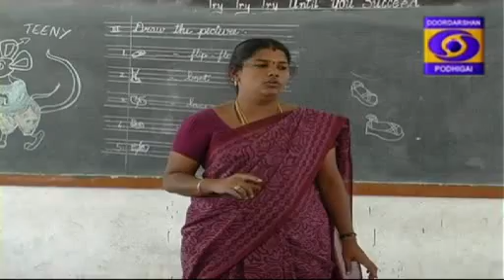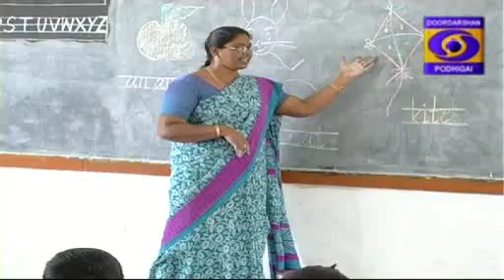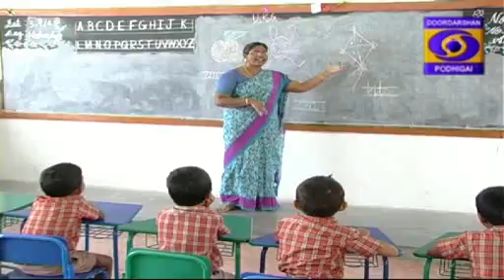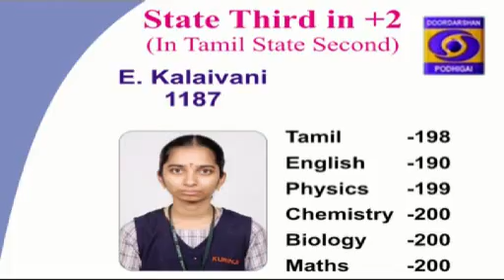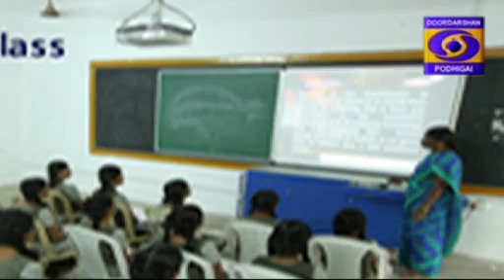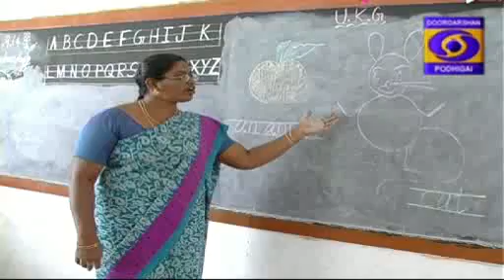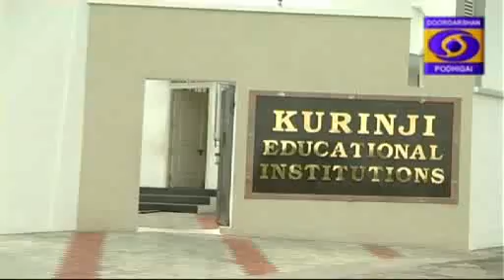Kalvipaarvai KURUNJI EDUCATIONAL INSTITUTIONS IN NAMMAKAL PART-2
The Special features of KURUNJI EDUCATIONAL INSTITUTIONS IN NAMMAKAL PART-2 was telecasted in DD Pothigai Kalvipaarvai Programme